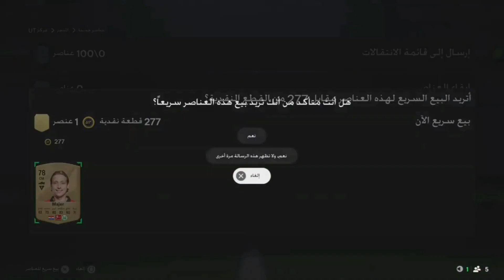الطريق ألى المجد#1 ابتسم الحض وجنوووووووون بداية خورافية😱